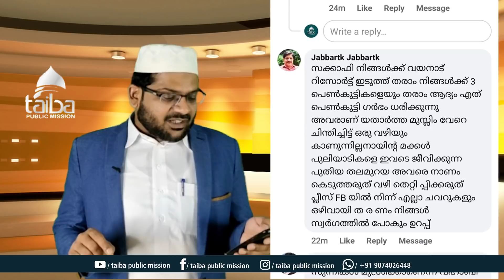വയനാട്ടില്‍ റിസോര്‍ട്ടും മൂന്ന് പെണ്ണും തരാം...